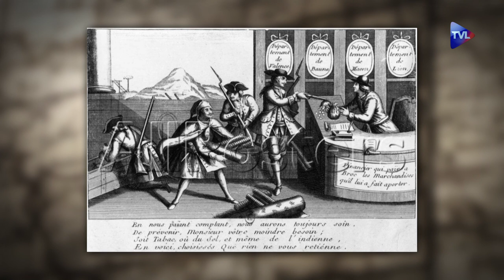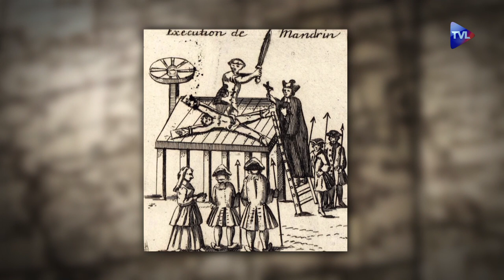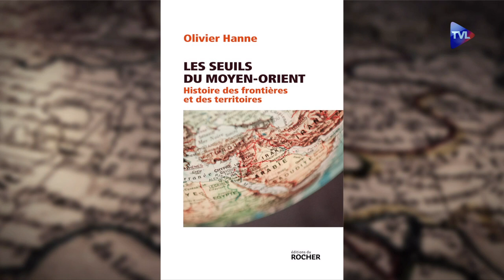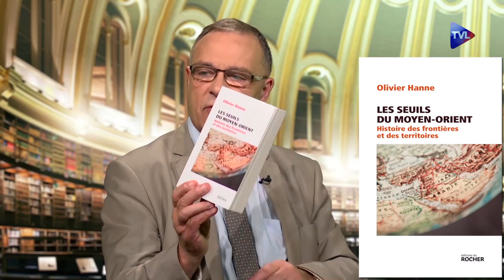Passé Présent n°163 : Robert Lee, général en chef des armés des états confédérés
- Robert Lee, général en chef des armés des états confédérés
- Louis Mandrin, contrebandier français
- Olivier Hanne vient nous parler de son livre  " Les seuils du Moyen-Orient"